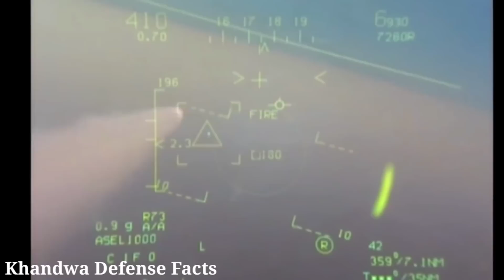💪बन गया तेजस MK2 कुछ ही दिनों में होगा रोल आउट ! Latest defence News updates in Hindi ! IAF HAL ADA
Chief of Air Staff , Air Chief Marshal Vivek Ram Chaudhari on his two visits to the HAL facility in Bangalore was not only briefed about the progress made on Tejas Mk1A , LCH , and HTT - 40 aircraft program but told from reliable industrial sources that the Chief was also shown first Tejas Mk2 that is under assembly in a separate facility and was also briefed about the progress made on the program . Chief last month confirmed that IAF has committed to procure six squadrons of Tejas Mk2 when it is ready for induction and in his meetings with the HAL officials he asked the program to be fast tracked and also offered his full support to complete its developmental trials , which already has a new IAF team that has been deputed to coordinate with the HAL .
Tejas Mk2 aircraft was planned for initial rollout this month to coincide with the celebration of the " Azadi ka Amrit Mahotsav " but some delays have pushed the date by a few weeks , idrw has been told that the program gained speed in the last few weeks and special efforts have been made to recover lost time and rollout might happen before December deadline that was set earlier , in our previous report on Tejas MkIl we were told possibility of a preponed ceremonial rollout .